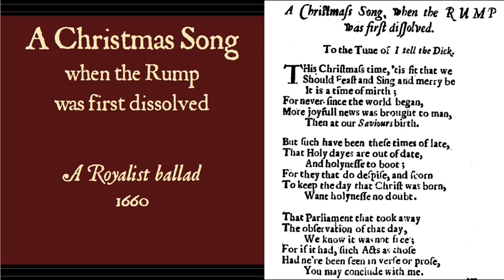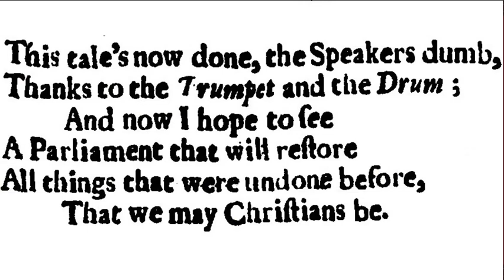Passamezzo: A Christmas song when the Rump was first dissolved/ A Hue and Cry after Christmas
A Christmass Song, when the RUMP was first dissolved.
To the Tune of I tell the Dick

A song about Parliament banning Christmas during the English Civil War
From 'Rump, or, An exact collection of the choycest poems and songs relating to the late times by the most eminent wits', 1662

Eleanor Cramer: soprano
Robin Jeffrey: lute
Alison Kinder: bass viol
Michael Palmer: actor

From Passamezzo's CD Old Christmas Returned: Christmas celebrated, banned and restored in 17thC England

This Christmas time, ‘tis fit that we should feast and sing, and merry be,
It is a time of mirth;
For never since the world began, more joyful news was brought to man
Than at our Saviour’s birth.
But such have been the times of late, that holidays are out of date,
And holiness to boot,
For they that do despise and scorn to keep the day that Christ was born
Want holiness no doubt.
The Parliament that took away the observation of that day,
We know it was not free;
For if it were, such acts as those had ne’er been seen in verse or prose,
You may conclude with me.

Any man or woman that can give any knowledge, or tell any tidings of an old, old, very old, grey-bearded Gentleman, called Christmas, who was wont to be a very familiar guest, and visit all sorts of people, both poor and rich, for his coming. Whosoever can tell what is become of him, and he may be found, let them bring him back again into England.

This tale’s now done, the Speaker’s dumb, thanks to the trumpet and the drum,
And now I hope to see
A Parliament that will restore all things that were undone before
That we may Christians be.